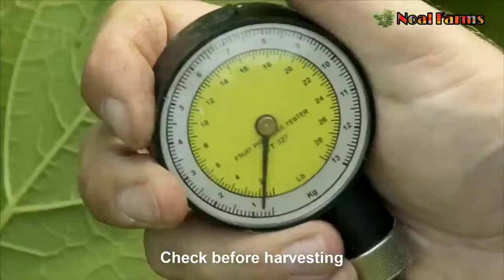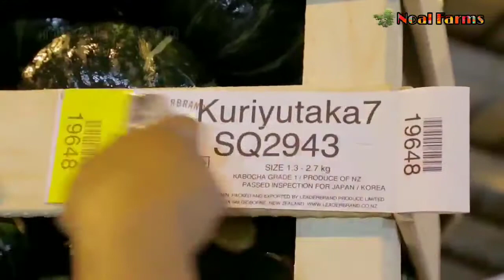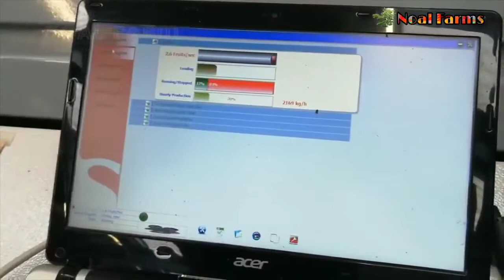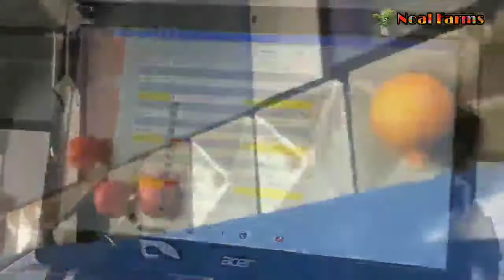Amazing Agriculture Technology Pumpkin,Squash,Sunflower Harvesting Machine Modern Process Line